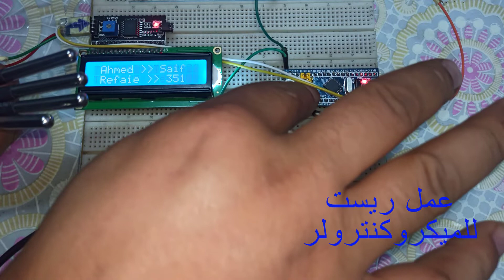How to Read four Sensors On OneWire DS18B20 STM32